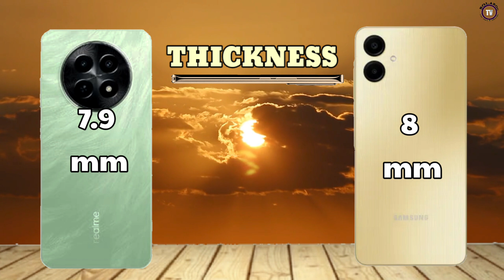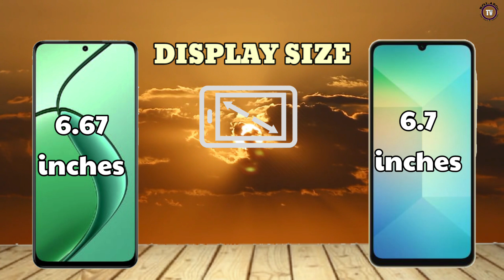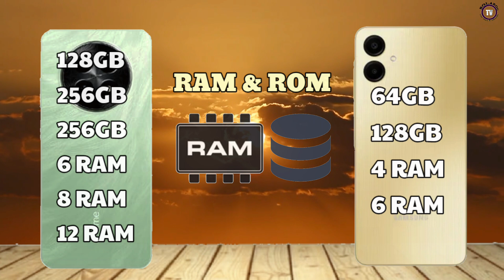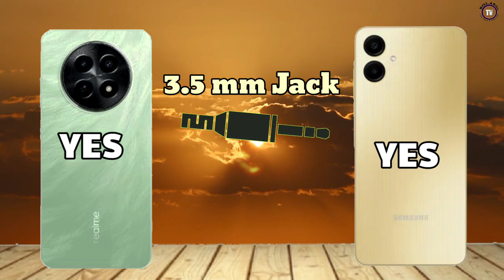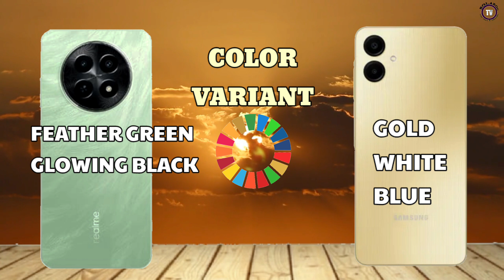realme 12X Vs Samsung galaxy A06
REALME 12X
DISPLAY SIZE: 6.67"
MAIN CAMERA: 50MP
RAM: 6-12GB RAM
BATTERY: 5000 MAH
NETWORK: 5G

Display size: 6.7"
main camera: 50MP
RAM: 4-6GB RAM
Battery: 5000 mAh
Network: 4G